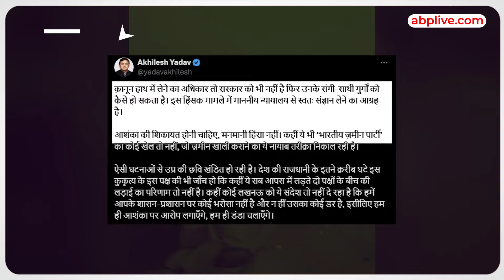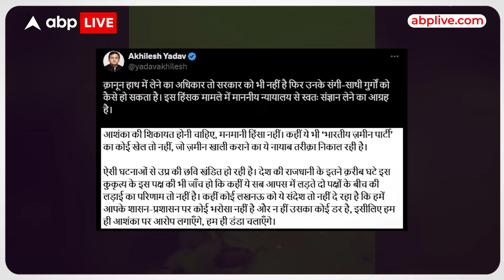14 दिन न्यायिक हिरासत में रहेगा Pinki Chaudhari,बंग्लादेशी बताकर लोगों को पीटने का है आरोप |ABPLIVE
14 दिन न्यायिक हिरासत में रहेगा Pinki Chaudhari,बंग्लादेशी बताकर लोगों को पीटने का है आरोप, गाजियाबाद में झुग्गी ताने रह रहे लोगों को बंग्लादेशी बताकर पूरे गिरोह के साथ की थी पिटाई |ABPLIVE